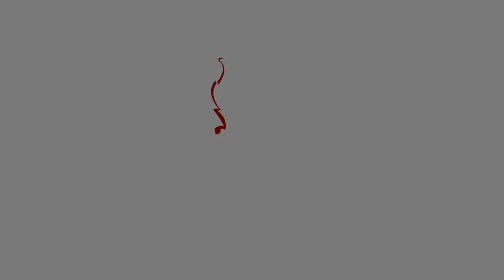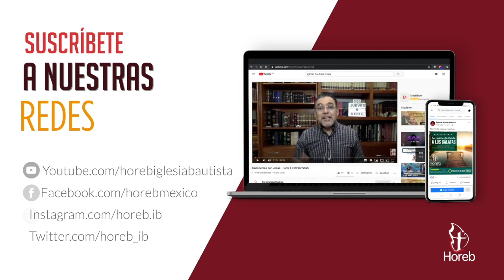7 bienaventuranzas para la postpandemia (Parte 2) | Pr. Gilberto Gutiérrez | 30/nov/2022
Cultos de adoración:
- Miércoles 19:30
- Sábados 12:00
- Domingos 08:00